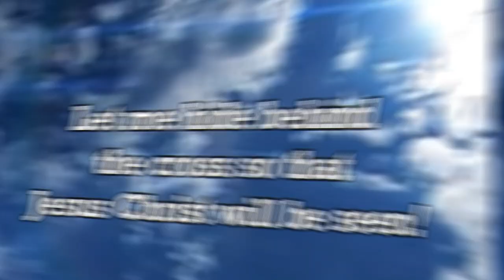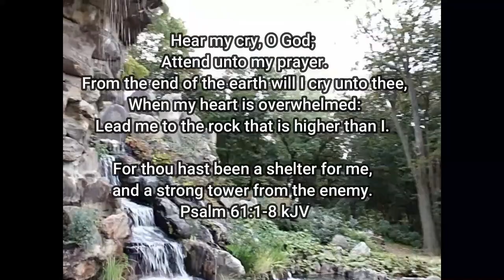PREMIER Marie Della Thomas- Short film & STANDING ON THE ROCK (MUSIC VIDEO)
Della Music Group Production. The "MARIE" Project

STANDING ON THE ROCK
LYRICS:
I’m standing, standing on the rock
I am standing, standing on the rock
My hope is built on nothing less than Jesus blood and his righteousness
(Repeat)

That rock is Jesus, yes he’s the one
That rock is Jesus, the only one
Be very sure, be very sure
Your anchor holds and grips the solid rock
(Repeat)

Message interlude

Chorus:
Hallelujah, Hallelujah, Hallelujah
Standing on the rock (Repeat)